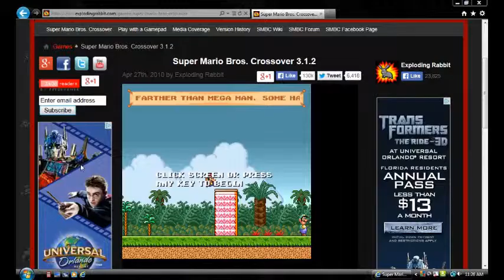Super Mario Bros Crossover Gameplay